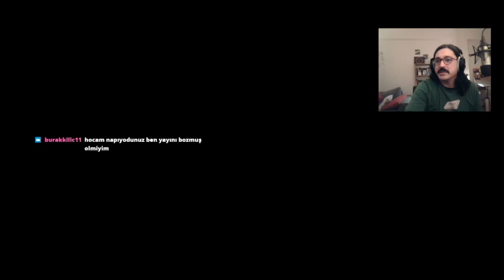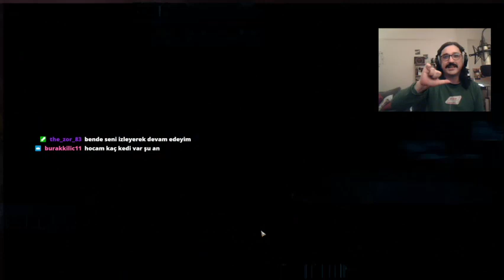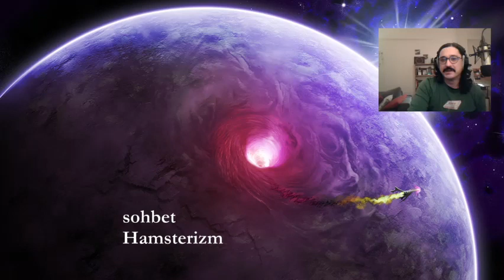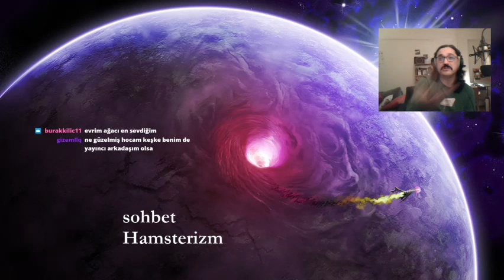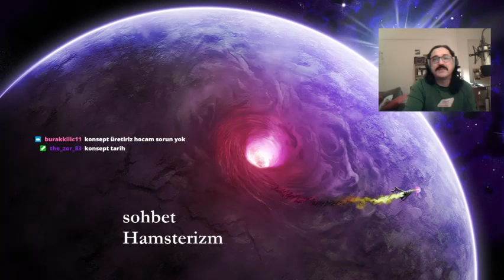Phoenix point oynarken, sohbet muhabbete bekleriz.